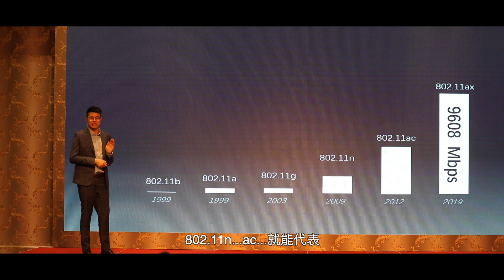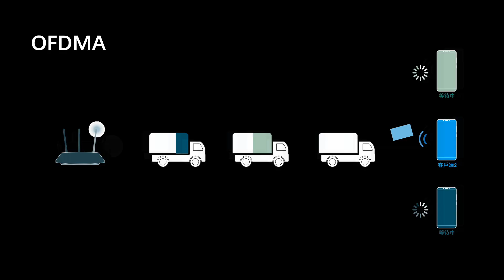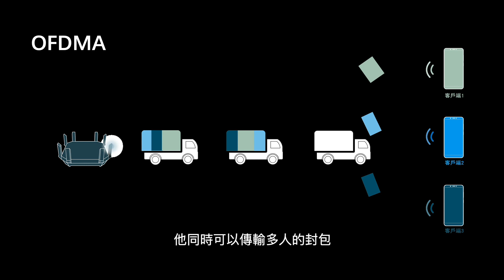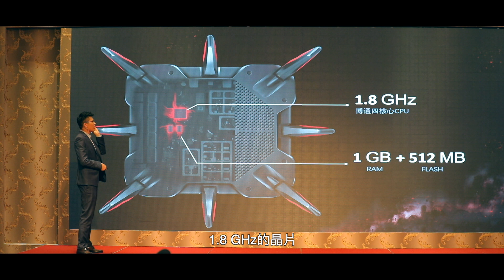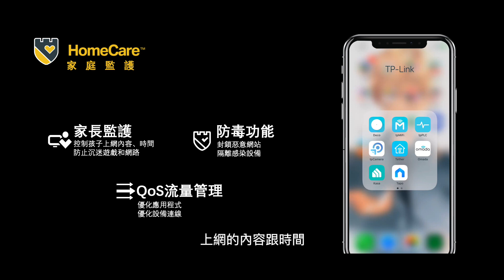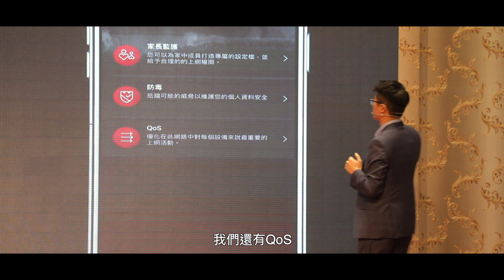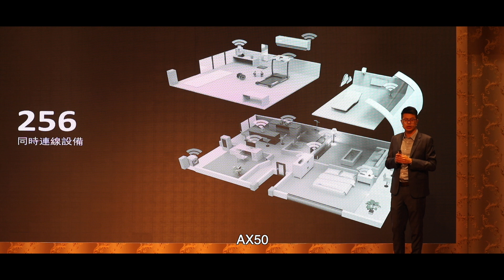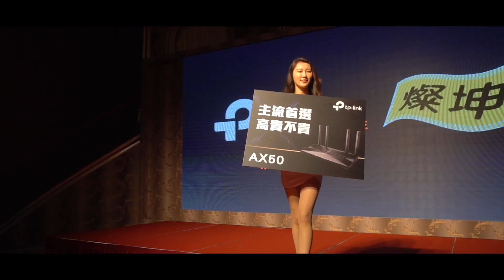2019 AX次世代無線極致效能體驗記者會精華版，官方攝影：創意實踐家官方攝影/ZEPRO官方攝影/田中馬拉松拍攝團隊/運動i臺灣官方攝影/勞動部職安署官方攝影/百場以上馬拉松越野賽障礙賽拍攝總監吳導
豐富拍攝經歷：
361°東海路跑馬拉松賽影像製片拍攝團隊
扶輪心感恩情奮起湖慈善公益馬拉松官方攝影
2019年環台19日賽官方攝影
全台馬拉松宣傳記者會官方攝影
Spartan Race Taiwan斯巴達障礙賽台中體育館賽事官方攝影

2013田中馬拉松拍攝團隊
2014田中馬拉松拍攝團隊
2015田中馬拉松拍攝團隊
2016田中馬拉松拍攝團隊
2017田中馬拉松拍攝團隊
2018田中馬拉松拍攝團隊